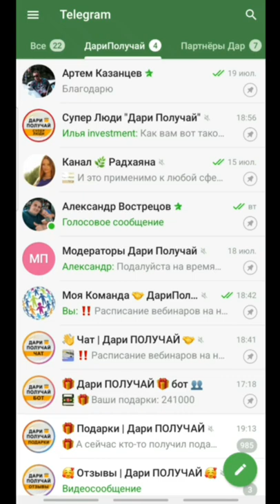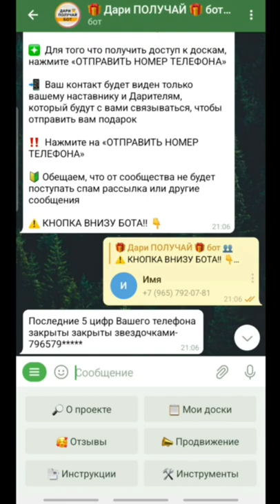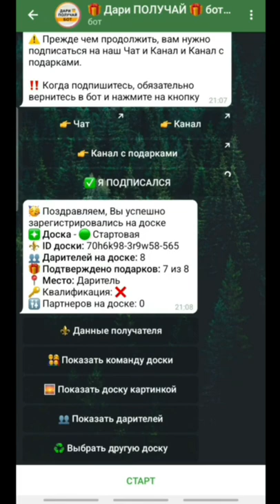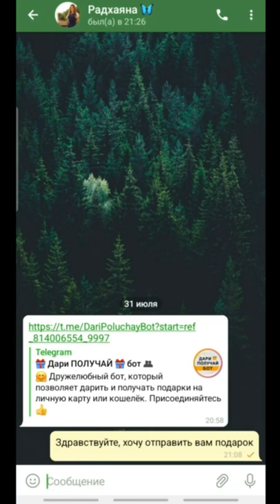Ролик инструкция по регистрации в бот ДариПолучай